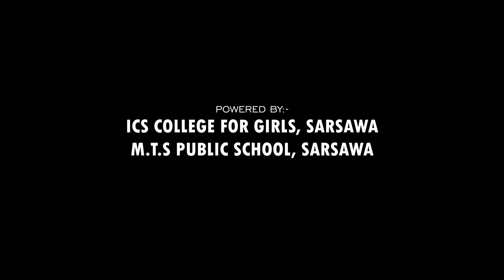Official Trailer: Sunshine India Season 4 | Performing Arts Festival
Presenting official trailer of Sunshine India Season 4 organized by Sanskritik Paridhi Sanstha under registered Indian Society Act 1860 to promote Indian Performing Arts such as Dance, Drama, Yoga, Music, Literacy & as on.

Event: Sunshine India (Chamak Ek Prartibha Ki)
Organized By: Sanskritik Paridhi Sanstha
Executive Director: Abhi Dhiman
Artistic Director: Ritika Kamboj
Asst. Artistic Director: Sam Khan
Art Designer: Shivam Rana
Set Co-Designer: Himanshu Dhiman
Production Designed By: Rohit Dhiman (RD)
Cinematography: Sumit Gupta
Cinematogrphy: Vivek Dhiman (AV Films)
Conceived & Choreographed By: Team Dance Point